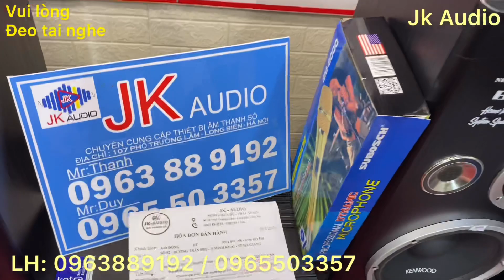Loa Cây Kenwood bass 25 đã về được 5 đôi đẹp long lanh JK audio /0963889192/0965503357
Loa Cây Kenwood bass 25 đã về được 5 đôi đẹp long lanh JK audio /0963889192/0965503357 JK audio - là kênh bán lẻ âm thanh Karaoke gia đình hàng đầu Việt Nam, ngoài ra JK audio chuyên cung cấp âm thanh sự kiện, Bar, hội nghị, hội thảo, vũ trường, âm thanh Karaoke, âm thanh gia đình. Hiện tại một số hình ảnh, tư liệu âm nhạc JKaudio có lấy từ trên Youtube, nếu những hình ảnh đó bản quyền, thì rất mong có sự phản hồi từ khán giả và chủ sở hữu tới Jkaudio. Chúng tôi sẽ hạ video đó ngay lập tức. Chân thành cảm ơn!